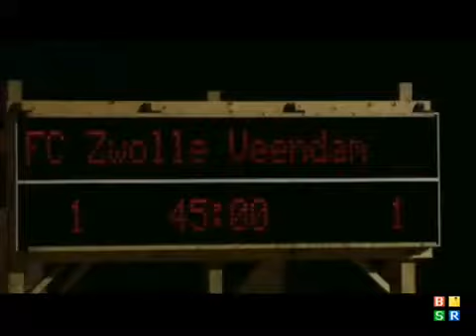Tozé Marreco ZwollexVeendam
Video feito pelo utilizador do youtube 1stdivisionnl com base no resumo do jogo entre o Zwolle-Veendam da Liga Holandesa.
Video maded by the user 1stdivisionnl in the game between Zwolle-Veendam to the dutch League